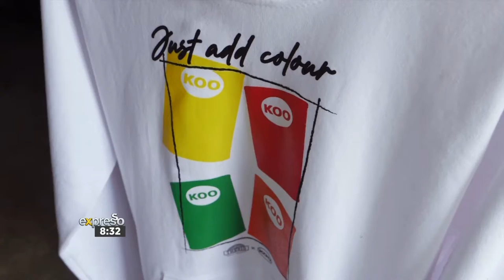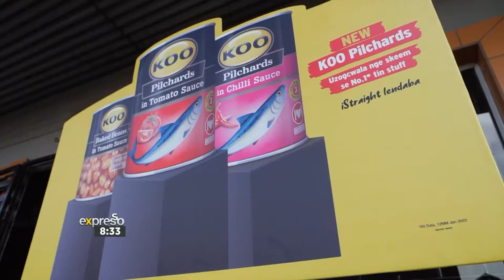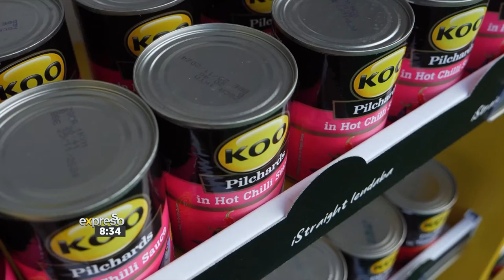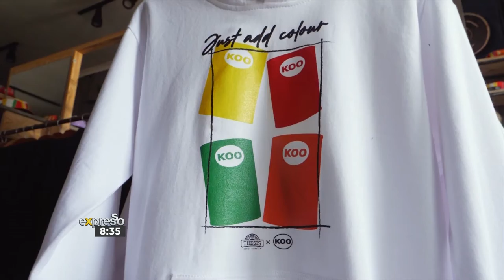KOO Pilchards Launch Event: Shining a light on the Youth (KOO)